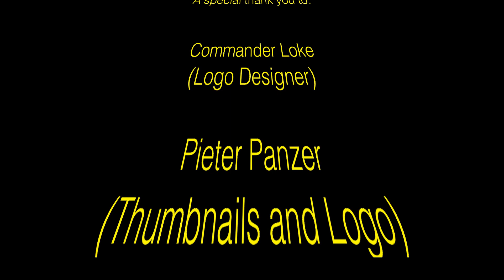Walking Dead battle report - Campaign (1 of 6): "Map Hunting"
Damon and Svein conjures up 3 scenarios each for the Walking Dead All Out War miniatures game and add them together for a 6 part campaign!
In part 1 you will see our heroes Patrick (Svein) and Sandra (Damon) trying to retrieve a map from one of their groupmembers who has fallen prey to the Zombies!
The map will lead us to a great cache of loot in the second video!

NEW - If you are an Patron you can help decide which character from the Walking Dead All Out War miniatures game we add to the group in the 2nd video! (in the Patrons only FB group)